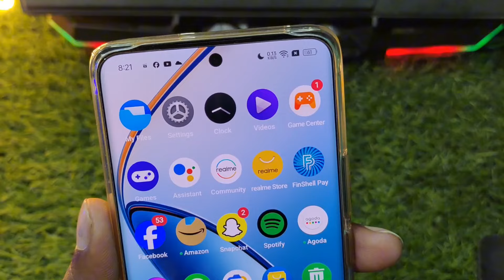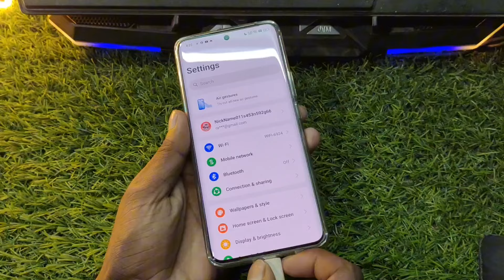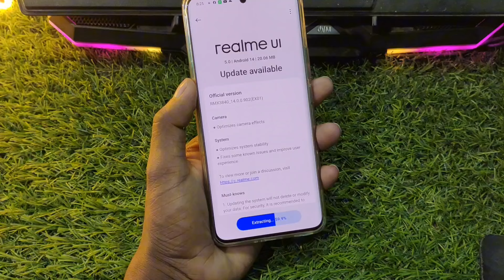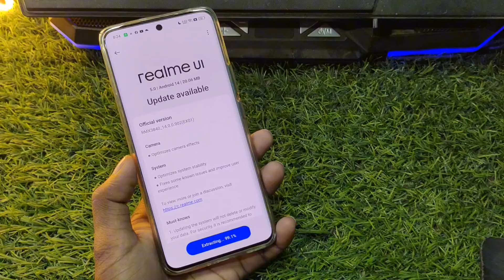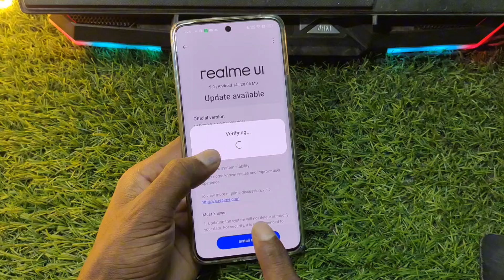mobile charging problem | mobile charge nahi ho raha hai | phone charge nahi ho raha hai to kya kare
charging problem
charging problem solution
slow charging problem
mobile slow charging problem
android charging problem solution
mobile charging problem
slow charging
phone slow charging problem
samsung slow charging issue
gsm yusuf pathan
samsung charging problem
samsung charging animation
all mobile charging problem solution
android mobile fake charging solution
mobile slow charging issue
samsung fake charging problem
mobile slow charge karta hai
how to solve mobile slow charging issue
charging
mobile slow charge karta hai kaise thek kare
how to solve mobile slow charging
samsung fast charging kaise kare
samsung fast charging not showing
samsung galaxy fast charging not showing
samsung galaxy fake charging issue
samsung galaxy slow charging problem
samsung fake charging issue
samsung slow charging problem
replacechargingpin
vivo mobile charging repair
vivo mobile charger pin change
vivo mobile ka charging problem
vivo mobile charging issue
vivo ka mobile charging nahi le raha hai
vivo phone charging nahi ho raha
vivo mobile charge na ho to kya karen
vivo mobile charging nahi ho raha hai
vivo phone agar charge na ho to kya karen
how to fix charging problem in vivo y72 5g
vivo y72 5g mobile slow charging problem
vivo y72 5g
android charging solution
Mobile Charge Nahi Ho Raha Hai
Phone Charge Nahi Ho Raha Hai To Kya kare
Mobile charging problem 2024
mobile charging nahi ho raha hai 2024
charge nahi ho raha hai
mobile charging nahin ho raha hai
phone charge nahin ho raha hai 2024
mobile charge kyon nahin ho raha